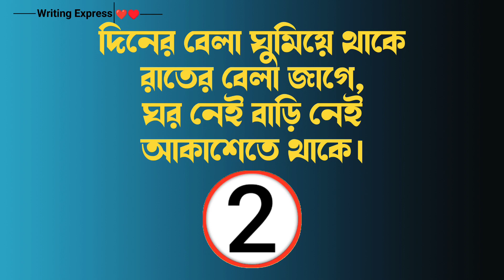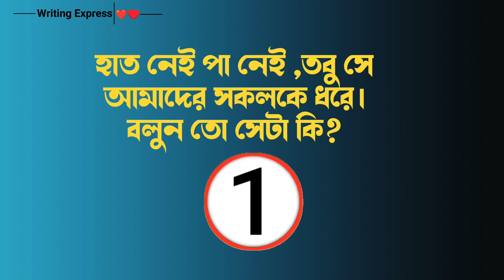বুদ্ধির ধাঁধা || ধাঁধার ভিডিও || Bangla puzzle video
এই ভিডিওতে বুদ্ধির ধাঁধা, মজার ধাঁধা, বাংলা ধাঁধা, ফানি ধাঁধা, বাংলা পাজল, ধাঁধা উল্লেখ করা হয়েছে।